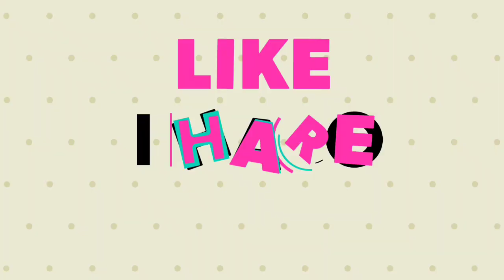Very beautiful new letest sleeve blouse design cutting and stitching very easy method